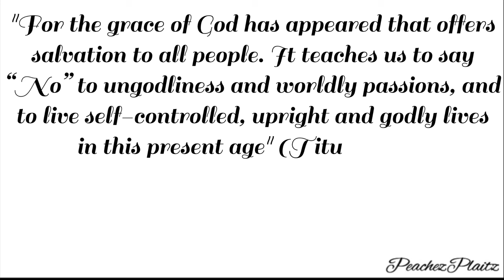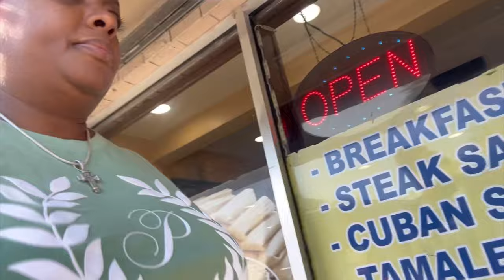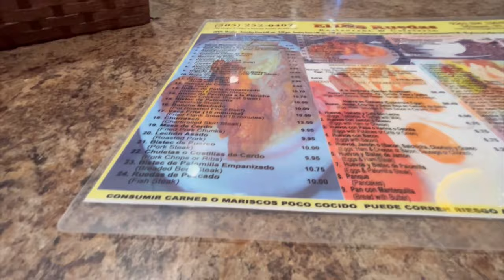Scary DENTAL DECISIONS!! DayInMyLife part2 of(story time)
To be a blessing to my channel you're welcome to send donations. This helps pay for Miscellaneous needed to record daily &  helps keep my channel going financial on my off days things needed for recording purposes ,  and I also except sponsors, thank you for product review videos, God Bless & Thank you